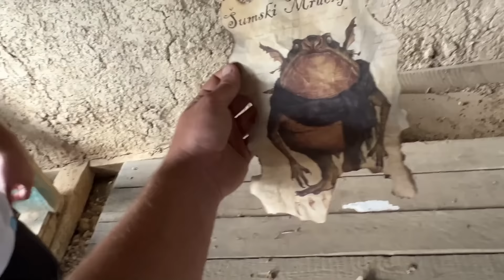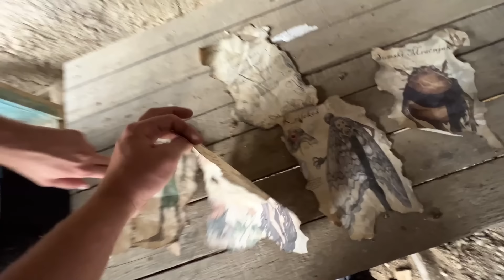Poslednji Koga Uhvati STRAŠILO - Pobeđuje!